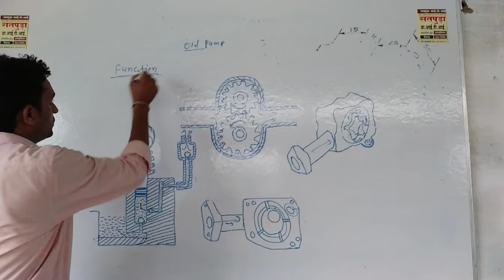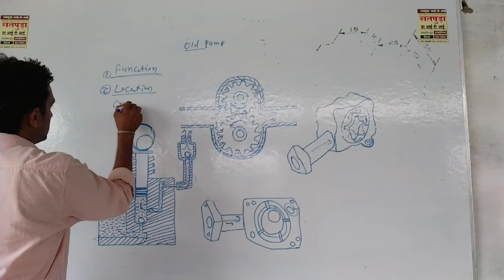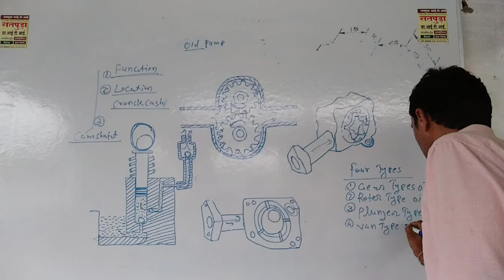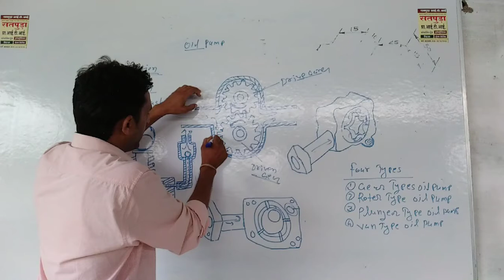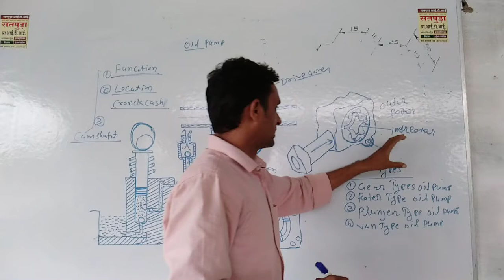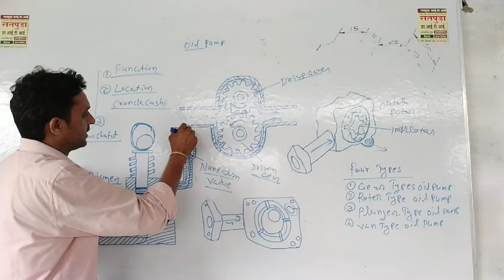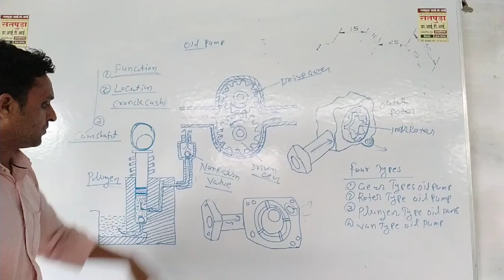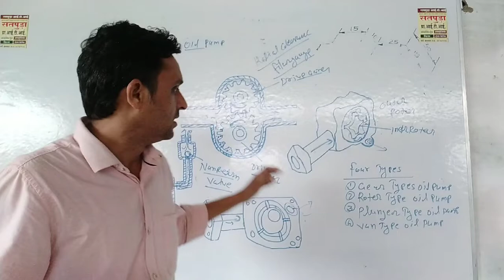Types Of Oil Pump In Engine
Es video me engine me use hone wale oil pump ke function and types ke bare me janenge.